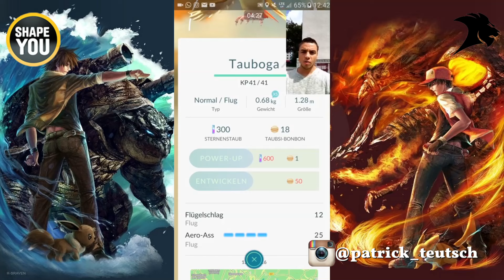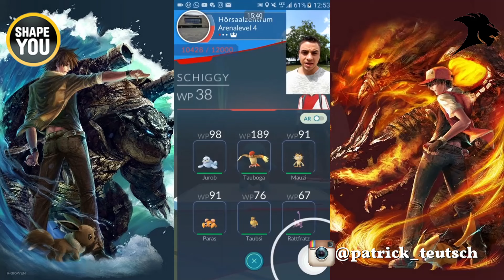LETS PLAY POKEMON GO #2: DICKE KINDER, FAST FOOD FALLE, ARENA BASH, WURFSKILLS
LETS PLAY POKEMON TEIL 2 in der ich über die Chancen und Risiken von Pokemon GO für die Gesellschaft und Jugend in Rede, den ultimativen Arena Bash erhalte und meine Pokemon Fangskills präsentiere.